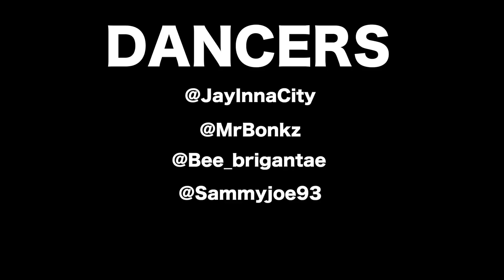MISTA SILVA - DANCELOW - SCHOOL TOUR - DAY 2 ( @Mistaf2dSilva )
Day 2 of the tour, we see mista silva at northolt high school and edmonton school